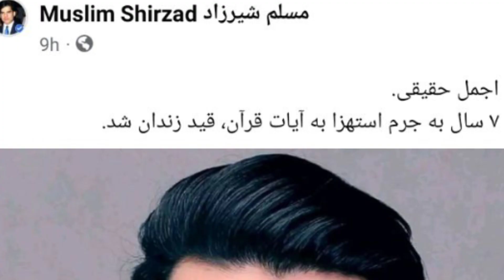گریه های زار زار منیژه همکار اجمل حقیقی// به جر.م تو.هین به آیات قرآن شریف 7سال زند.انی شد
سلام دوستان عزیز به کانال آرمان تی وی خوش آمدید برای دانستن حقایق پشت پرده هنرمندان ، هنرپیشه ها و اشخاص مشهور و زندگینامه آنها خبرهای تازه روز کانال مارا سبسکرایب نمائید

Details